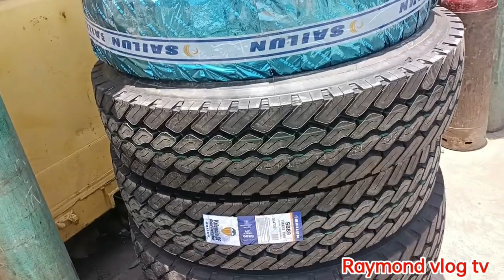Palit muna ng break lighning, habang wala pa byahe,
gawa muna ng unit